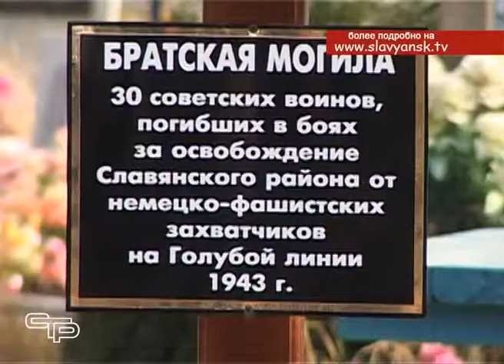Останки безымянных воинов придали родной земле